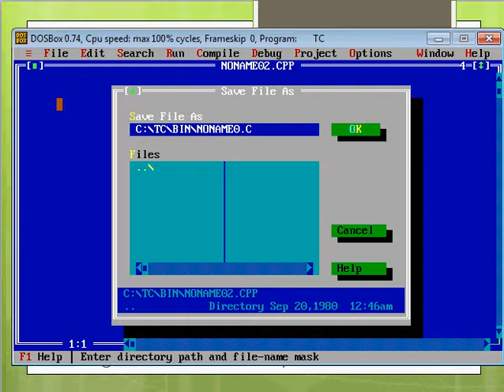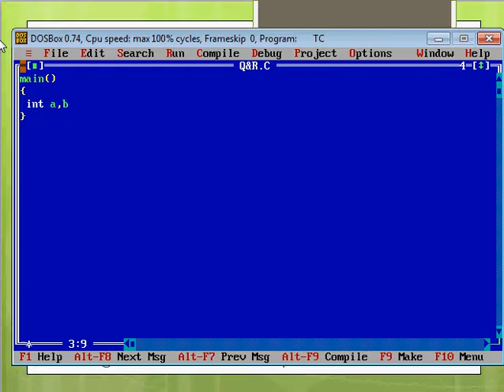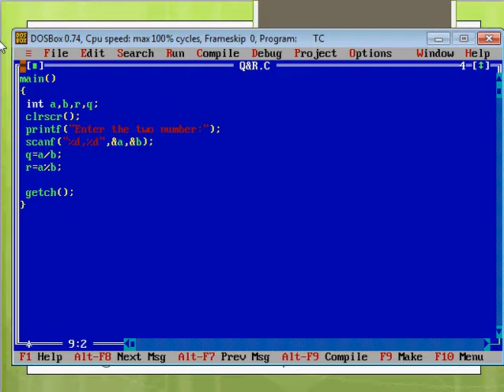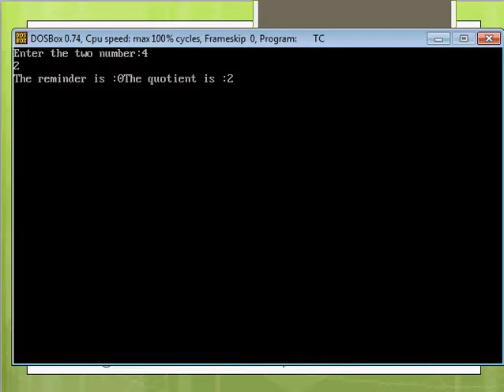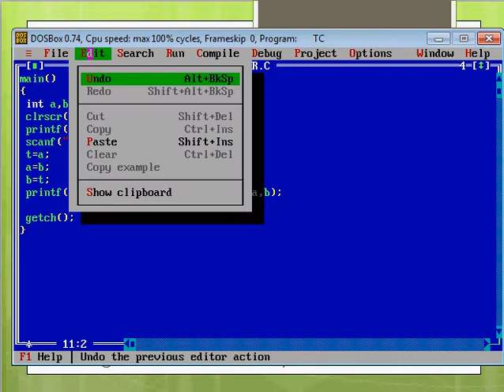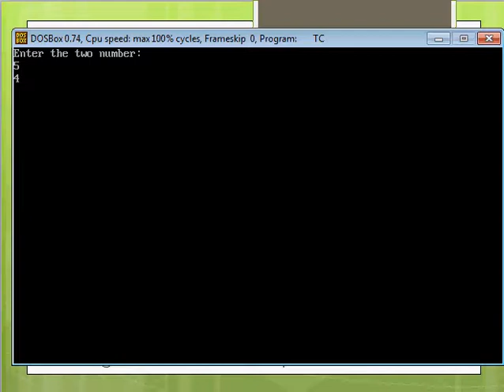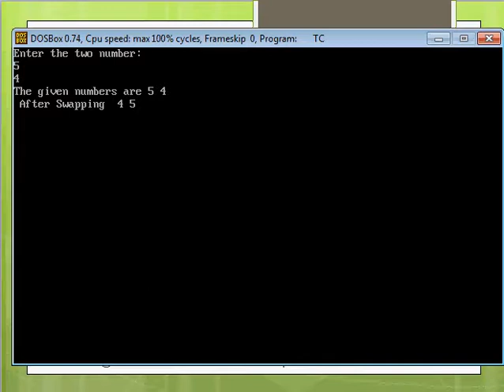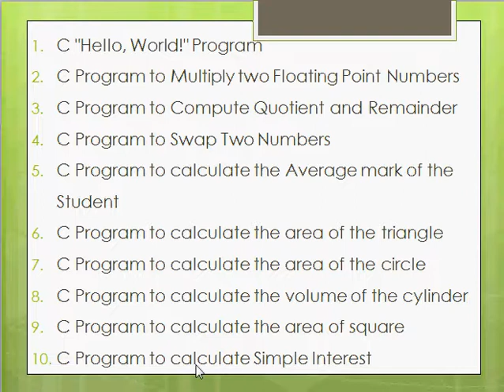C for Beginners -Tutorial 3 - C Program in Tamil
C "Hello, World!" Program
C Program to Multiply two Floating Point Numbers
C Program to Compute Quotient and Remainder
C Program to Swap Two Numbers

The Above programs are solved in Last Two Videos

Please try the following Programs
Write in note Book and Practice in System

C Program to calculate the Average mark of the Student
C Program to calculate the area of the triangle
C Program to calculate the area of the circle
C Program to calculate the volume of the cylinder
C Program to calculate the area of square
C Program to calculate Simple Interest